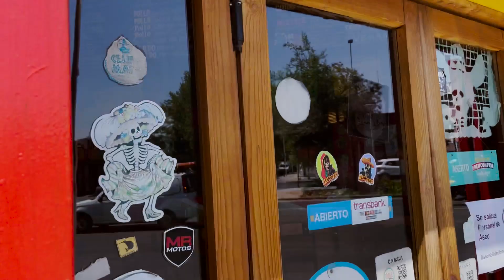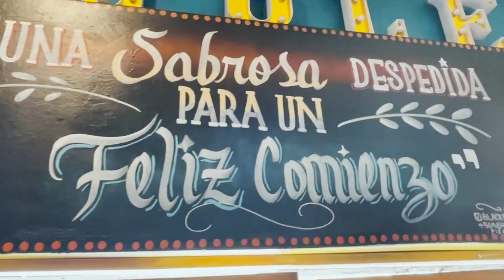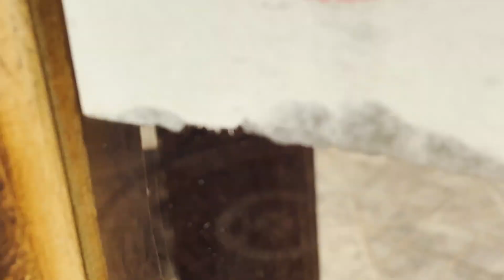Tacos en Avenida Matta - Íjole Taquería